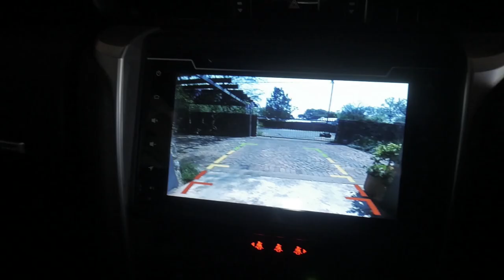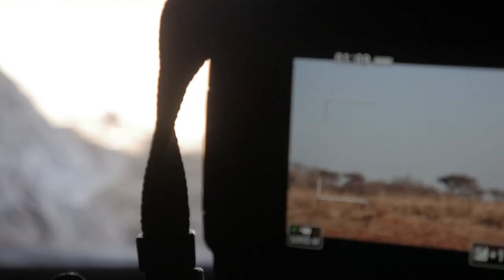Bowhunting Africa - Ancient Gemsbok W/ African Bowhunting Adventures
Paul an NW travel to the Northern region of the Kalahari to hunt the African gemsbok. This was a very challenging hunt, hunting 3 full days before Paul managed to bag this ancient Gemsbok bull.

This Hunt took place at the African Bowhunting Adventures home base, special thanks for Danie from ABA for hosting us and NW for Playing cameraman for Paul.